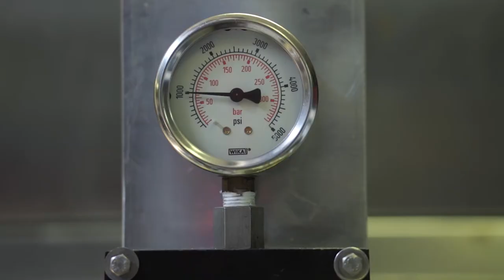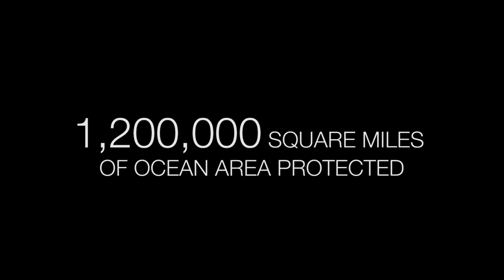Waitt Foundation Ocean Science Expeditions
The Waitt Foundation works with communities around the world to help bring their ocean back to full productivity. We assist with ocean zoning and planning, several levels of grant making and we also conduct scientific expeditions around the world.